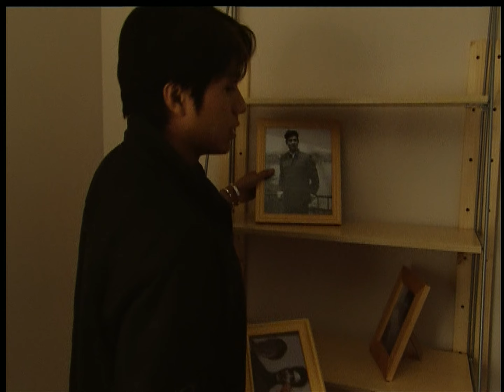别了，温哥华 13 4K修复